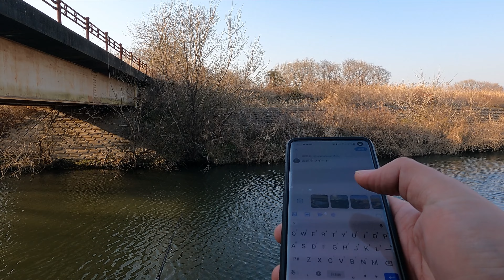バス釣り！利根運河最上流 で雰囲気の良い釣り場を見つけました。地元民しか行けない場所です。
冬のバス釣り目的で柏市北部の利根運河最上流を目指しました。最上流はとても雰囲気がよいところです。ここは、工事関係車両以外は車両通行禁止の場所ですので、自転車でも行けない場所です。徒歩で行くしかないと思います。

利根川水系、手賀沼水系、霞水系、利根運河を中心とした初心者目線でのバス釣り日記動画です
地元の釣り場の情報や、釣りの楽しさを発信するチャンネルです。
千葉県東葛エリア発の地域密着型の釣り情報提供動画チャンネルを目指します！
釣りという趣味は、年齢関係なく一生できる趣味です。
シニア、高齢者の方々も楽しめるような釣り動画を提供します。

コメント欄に感想や、ダメ出しをお願いします！
個別のメッセージや情報交換はSNSからお願いします、

【チャンネルマニフェスト（3か年計画）】
・登録者数1000名（2021年）
バイクを買って、釣行回数増やす。地元の色んな釣り場を開拓し、情報提供する。

・登録者数3000名（2022年）
船舶免許を取得し、霞ヶ浦水系を開拓する。
50UPを釣る

・登録者数5000名（2023年）
YOUTUBEで得た釣り仲間、先輩達と積極的に交流し、情報の品質を向上させる。

・登録者数1万名
釣りガールを雇う

ベイト
・シマノ　Shimano EXPRIDE
・シマノ　Shimano SLX DC HG

スピニング
・シマノ　Shimano ZODIAS　スコーピオン
・シマノ　STRADIC2500S

【撮影機材】
・GoPro HERO9

◆東葛エリア　まさきちのおすすめ釣りyoutubeチャンネル
まさきちのオンライン上での師匠（勝手に呼んでるだけ。面識なし）